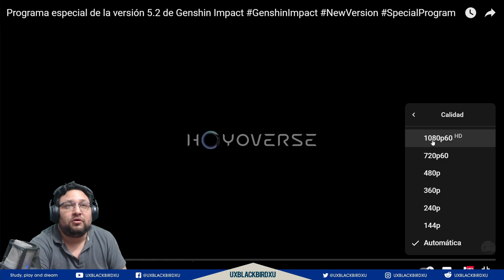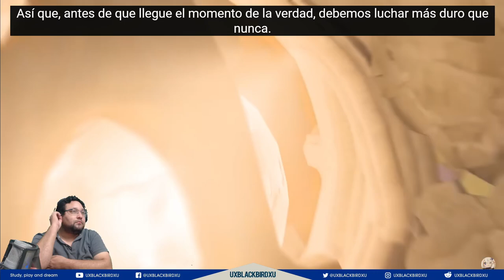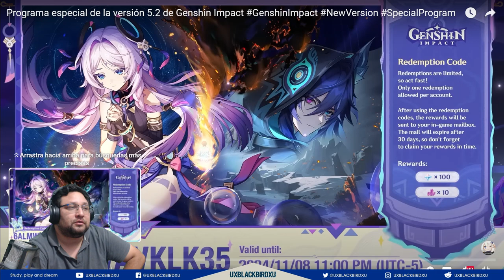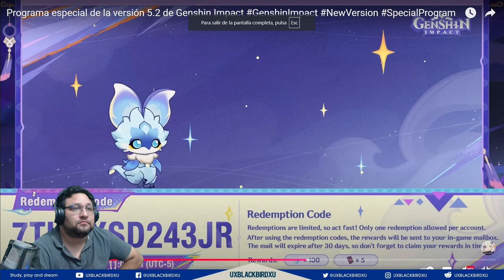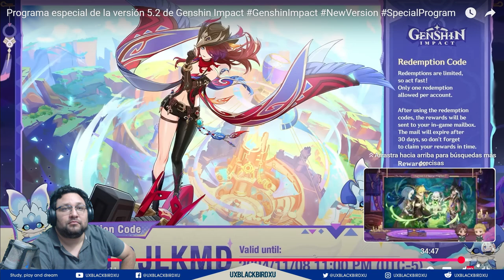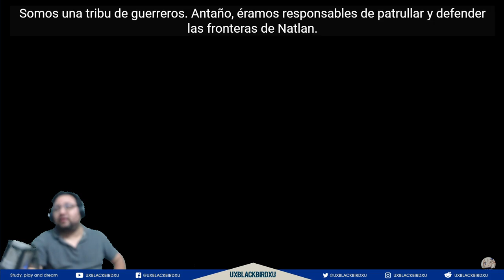Mi reaccion al Programa especial de la versión 5.2 de Genshin Impact